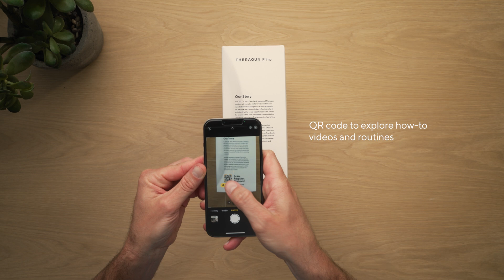Theragun Prime 5th Gen Massage Gun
Whether you're looking for powerful, effective pain relief or reduced soreness and tightness, Theragun Prime helps you recover from your daily grind and maintain your body’s peak performance. Scientifically-proven deep muscle percussive massage therapy in an easy-to-use, durable design. and get free delivery to your home.